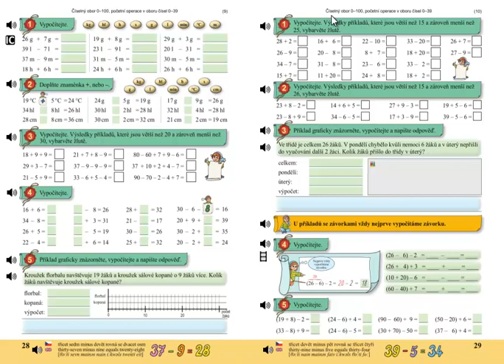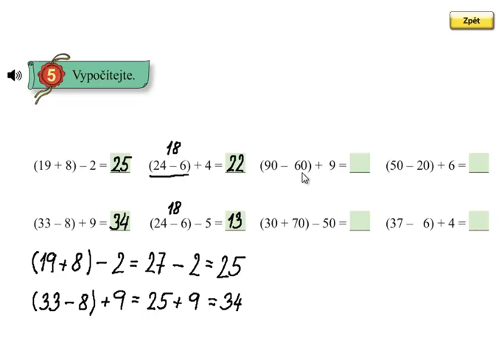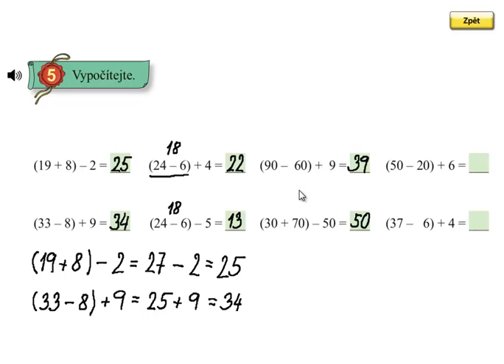Matýskova matematika 5.díl, strana 29, cvičení 5